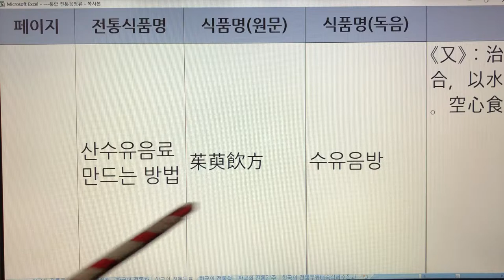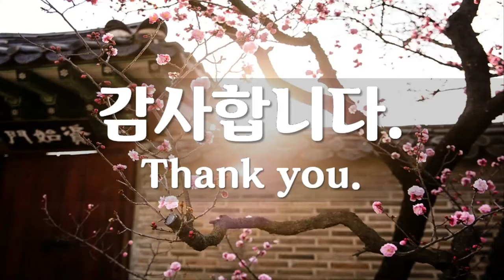한국 전통음료(Korea Traditional Drink) - 5. 산수유음료 : 임원십육지-보양지